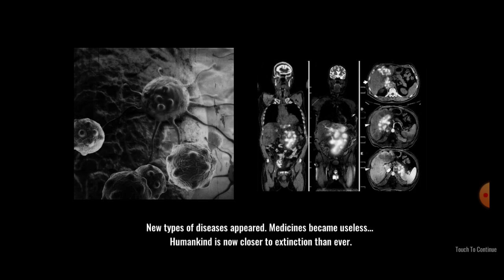ZOMBIE SURVIVAL (Part 1) Android Gameplay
Hello! Welcome to my Gameplay! Enjoy watching this Video?

ZOMBIE SURVIVAL
Develop by: VNG GAMES STUDIOS

Survive the zombie apocalypse, take your guns and start shooting zombies now!

Survivor, we’re glad you’re not dead! The virus outbreak wiped out almost the entire population, you are forced to fight for survival against zombies. Walking between the dead, challenge yourself inside a zombie apocalypse world in this epic shooting game! Train your shooting skills as a survivor in front line fighting for your survival.

Zombie Survival is a shooting game From VNG Game Studio - developer of a lot of successful zombie games, downloaded by more than 100 Million players around the world.

Best Offline Survival Game:
Want to play this offline shooting game? No need to worry, you can still enjoy the best offline zombie game 3d anywhere just for free. Zombie games usually require players to connect to the internet, but you can experience this realistic shooting game without internet connection.

Stunning Zombie Shooting Graphics:
Zombie Survival provides the most realistic and amazing graphics that you can’t experience in other zombie shooting games! This offline game with high resolution, 3D character models and guns will surprise you.

Build and Customize Your Area:
To survive in this offline game, you must build, customize, and defend your base from horde of zombies outside. The dead apocalypse wasteland is a harsh place for survival, start building your shelter to keep you safe from zombies in the apocalypse. Survive the day in dead wasteland, survive the night in a comfy bed.

Use powerful weapons to kill zombies easier
Try new awesome guns for free when playing this zombie game. Get more resources to upgrade your guns to become more powerful. Grab your guns, keep your finger on the trigger, aim and shoot to ensure your survival in this realistic zombie game.
Easy to learn, hard to master tactics. This zombie game gives you a very special environment to use different shooting tactics to survive.

Plenty of Zombies in different regions
Zombies are dangerous, they have different shapes and come from different regions. Kill them to become the best survivor.

Be the last one standing in this addictive offline shooting game, you have only one life. Shoot zombies in the head, kill them with a single trigger.